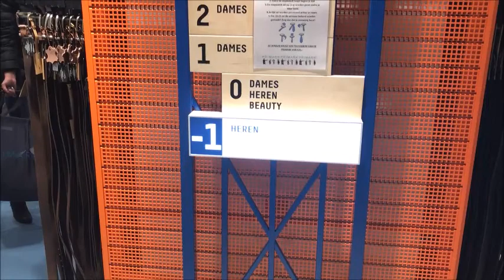Vlog #23 FRIENDS AND FAMILY DAY AT PRIMARK!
Je kunt mij uiteraard ook volgen op Instagram @juweeltje92

Groetjes,

Kimberley Wolff